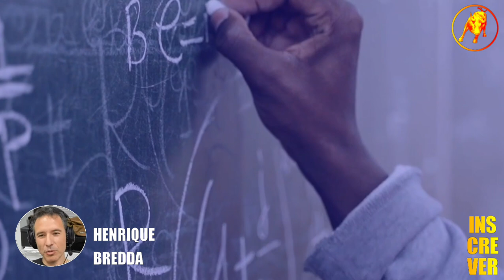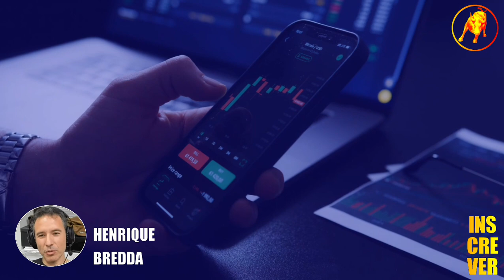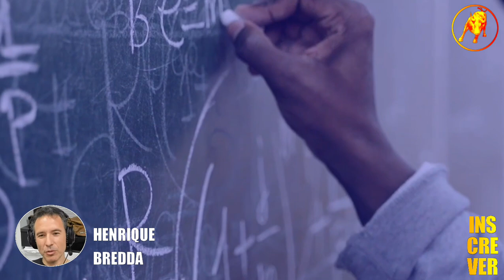QUEM AINDA NÃO ESTÁ NA BOLSA, NÃO SABE O QUE ESTÁ FAZENDO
Neste Cortes Milionários B³, QUEM AINDA NÃO ESTÁ NA BOLSA, NÃO SABE O QUE ESTÁ FAZENDO